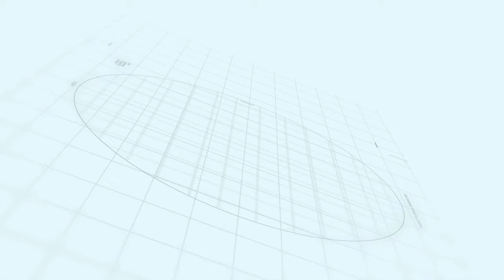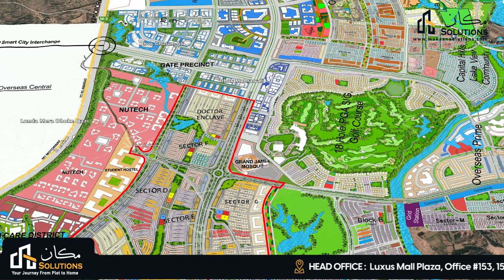Capital smart city Islamabad | Access Road One Completed | Makaan Solutions | Rizwan Cheema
Makaan Solutions
Capital Smart City Access Road 1
Capital Smart City Access Road development status
Capital Smart City Access Road 1 updates
one capital residences
Makaan Solution
Development Progress
Islamabad
Rawalpindi